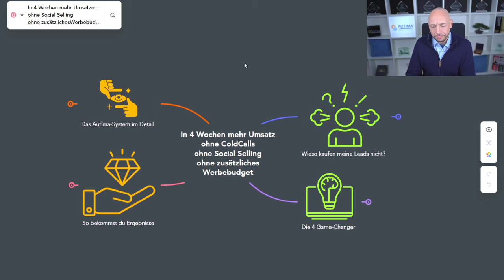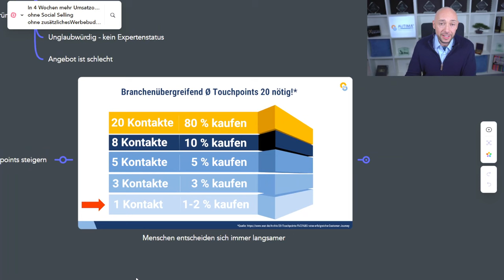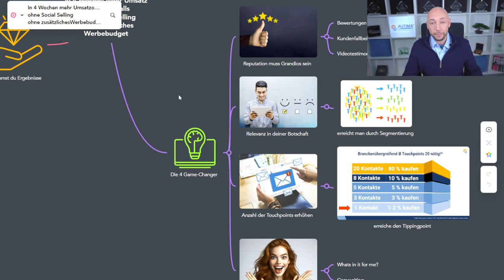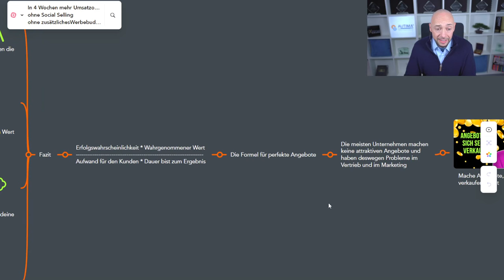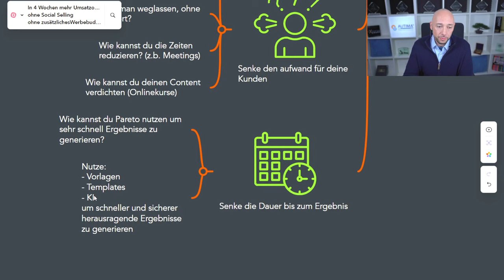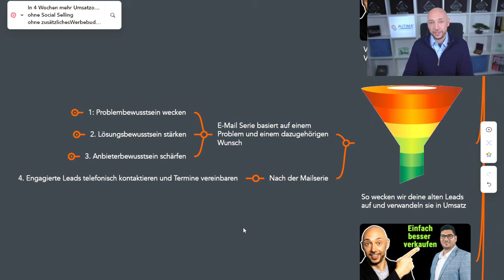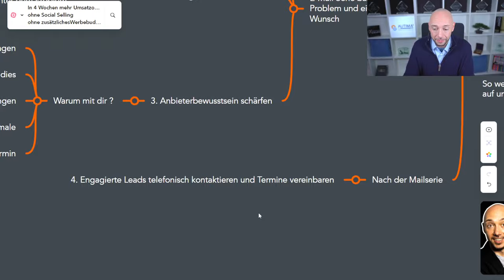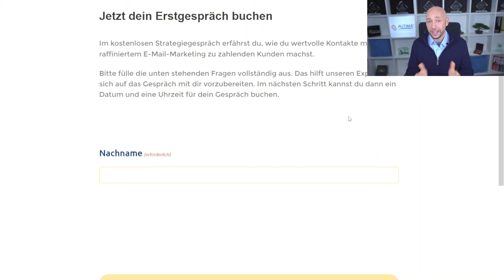Verwandle alte Leads in Kunden mit dem Autima-System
Wir bieten dir eine einzigartige Strategie, um mehr Umsatz mit deinen bestehenden Leads aus deinem CRM zu erzielen.

🚀 Steigere deinen Umsatz in nur 4 Wochen – ohne Social Selling, ohne Cold Calls und ohne zusätzliches Werbebudget! Wie das geht? Das verrate ich dir in diesem Video mit dem Autima-System!

Willkommen zu einer spannenden Reise, bei der ich dir zeige, wie du alte Leads, die du längst vergessen hast, in zahlende Kunden verwandeln kannst. Keine komplizierten Akquisestrategien, nur einfache und smarte Lösungen direkt aus der Praxis.

🔍 Warum kaufen deine Leads nicht? Ich gehe den häufigsten Problemen auf den Grund und zeige dir, wie du sie lösen kannst. Nicht jedes Gespräch führt zum Verkauf, und oft fehlt es einfach an den richtigen Touchpoints. Heute erfährst du, wie du effektiv mehr Berührungspunkte schaffen und somit die Entscheidungsprozesse deiner Kunden beschleunigen kannst.

💡 Was macht das Autima-System so besonders? Es nutzt die Daten, die du bereits hast, um eine Strategie aufzubauen, die deine Leads reaktiviert und in Verkäufe umwandelt. Ich führe dich durch die vier Gamechanger-Strategien, die notwendig sind, um deine Datenbank in eine Geldmaschine zu verwandeln:

Bau eine grandiose Reputation auf durch Kundenbewertungen und Testimonials.
Erhöhe die Relevanz deiner Botschaften, indem du deine Kommunikation auf die Bedürfnisse und die Geschichte deiner Leads abstimmst.
Vergrößere die Anzahl deiner Touchpoints, um Vertrauen und Präsenz im Kopf deiner Kunden zu stärken.
Gestalte unwiderstehliche Angebote, die den wahrgenommenen Wert steigern und die Kaufentscheidung erleichtern.
🎥 Schau direkt rein und finde heraus, wie du all dies mit Hilfe von einfachen, aber mächtigen Strategien umsetzen kannst, die dein Business revolutionieren werden.

🔗 Buche jetzt dein kostenloses Strategiegespräch über den Link in der Beschreibung, und lass uns gemeinsam deine Verkaufszahlen durch die Decke gehen lassen!

00:00 Intro
00:16 Übersicht und Vorteile
00:55 Agenda und Ausgangslage
01:20 Warum kaufen deine Leads nicht?
02.51 Die Anzahl der Touchpoints als Schlüsselfaktor für Erfolg
03:50 Die 4 Game-Changer als Grundlage
04:07 Game-Changer Nr. 1 - Grandiose Reputation
04:43 Game-Changer Nr. 2  - Relevanz in der Botschaft
05:12 Game-Changer Nr. 3 - Anzahl der Touchpoints
05:36 Game-Changer Nr. 4 - Emotionalität steigern
06:04 Das Autima-System im Detail
06:22 Stufe 1) Angebots-Optimierung
08:48 Stufe 1) Details zum Ablauf
10:30 Stufe 2) Probleme und Wünsche deiner Zielkunden
11:22 Stufe 3) Konvertierende Videos als Booster
12:07 Stufe 4) Die E-Mail-Serie
14:09 Stufe 5) Follow-up bei warmen Leads
14:32 Stufe 6) Verkaufstraining
14:49 Was passiert danach?
15:50 So bekommst du Ergebnisse - Garantiert